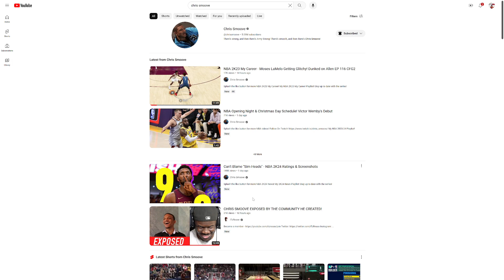Reacting to Chris Smoove being ATTACKED by the 2K Community | NBA Live & 2K Communities BOTH TRASH!!